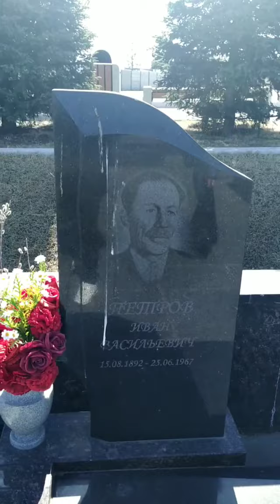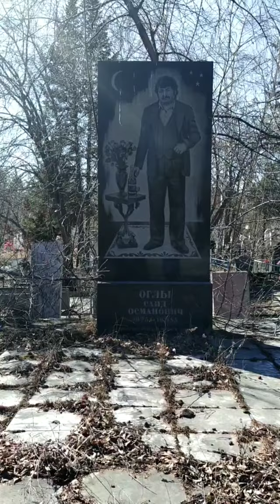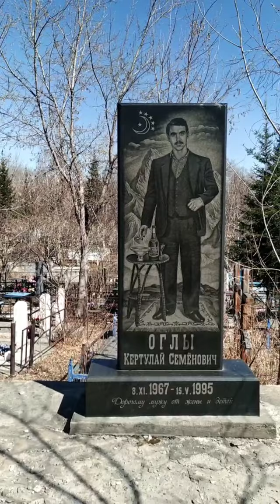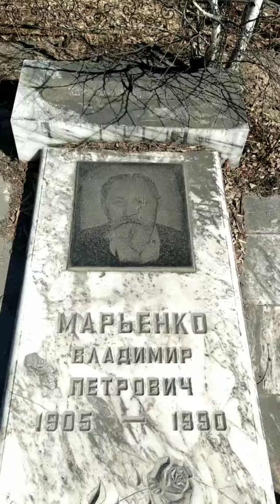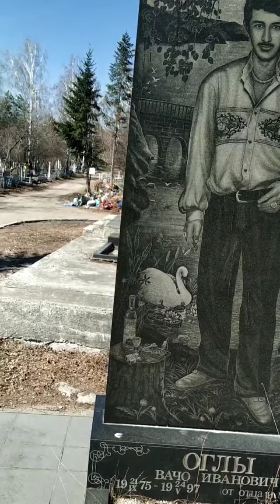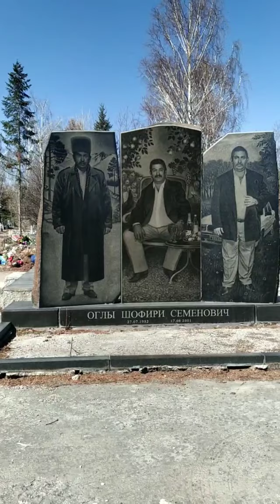Обзор цыганских захоронений Шок